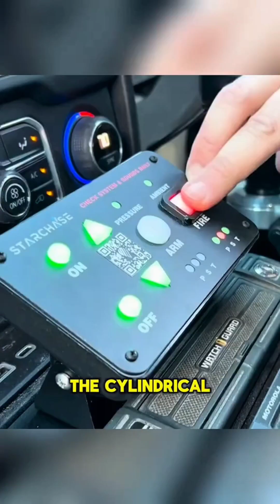Genius Police Gadget That Hunts Criminals Like a Spy Movie!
Description:
You won't believe this high-tech police tool!
This mini missile-like tracker launches from a police car and sticks to fleeing vehicles using a super-strong heated adhesive. Once attached, it turns any chase into a silent game of hide-and-seek — but the cops always win!
See how this mind-blowing device could change car chases forever.